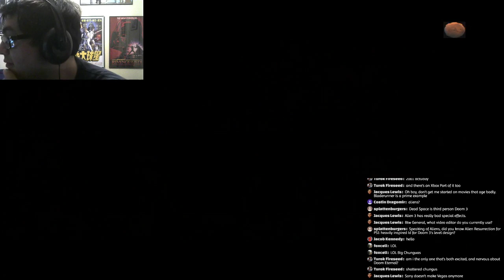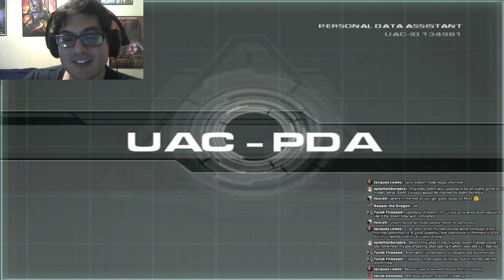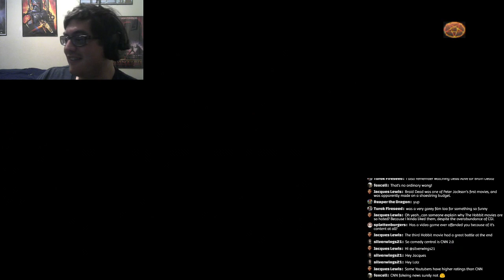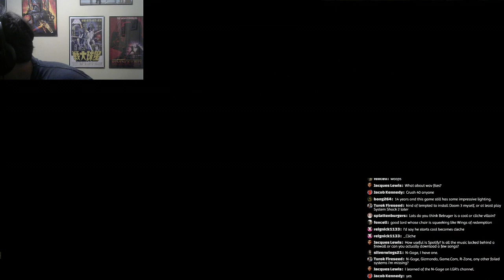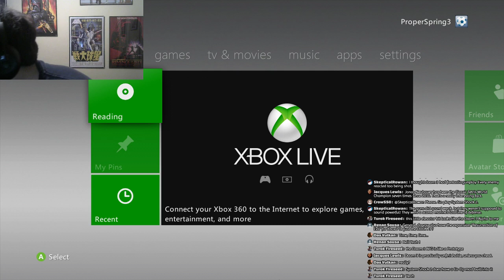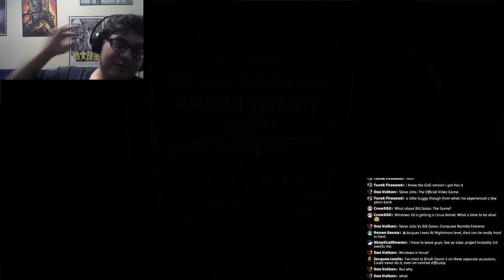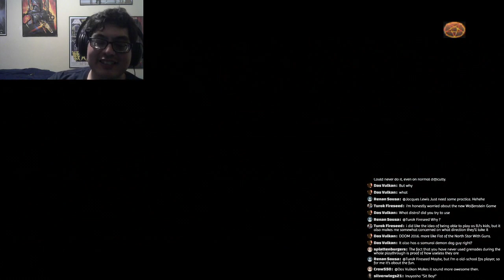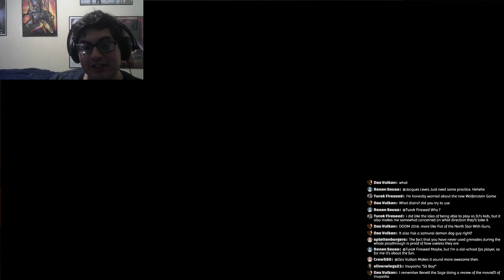Doom 3 ( Xbox Version) Livestream #5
General Lotz continues his playthrough of the Xbox version of Doom 3!